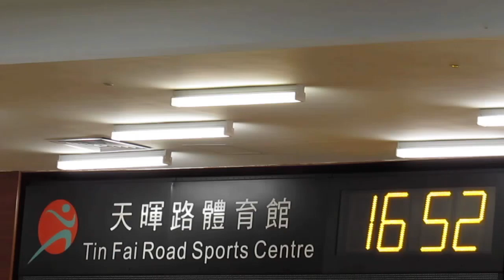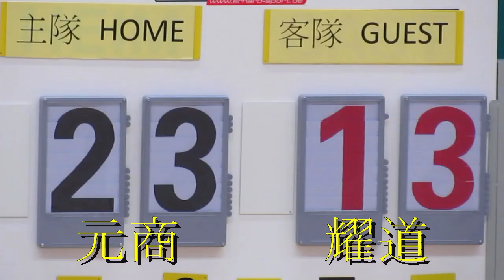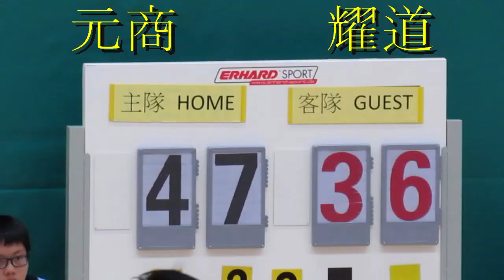元朗商中vs耀道(2014.12.1.元朗學界男子籃球甲組四強賽)精華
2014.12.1.天暉路體育館 17:00 元朗商中(白) 47:36 耀道(黑)